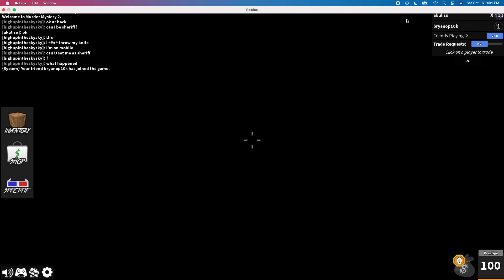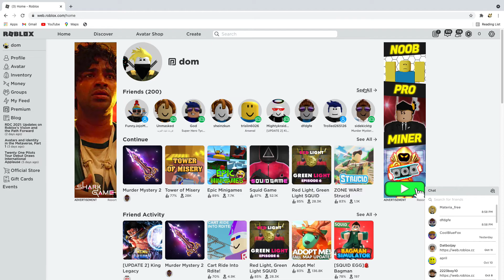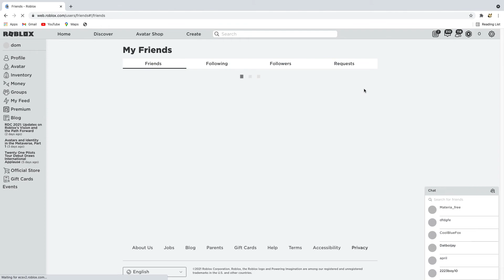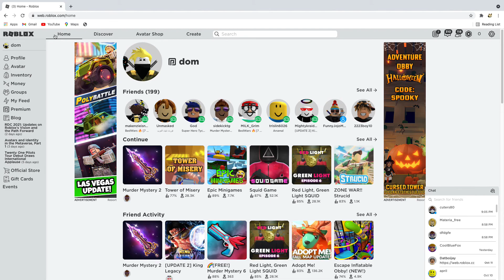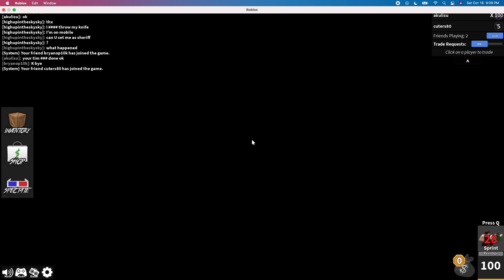mm2 1v1 ing my fans!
write dosap